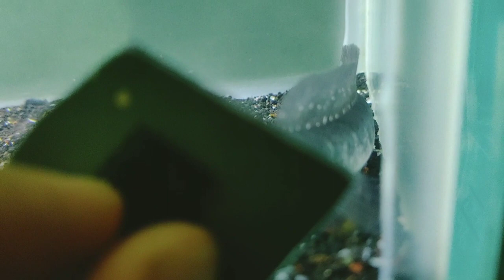CARA AGAR CHANNA ASIATICA WS AKTIF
Saya akan merangkum membagikan ke kalian Cara mengatasi channa asiatica mager dari pengalaman yang saya alami smoga bisa bermanfaat